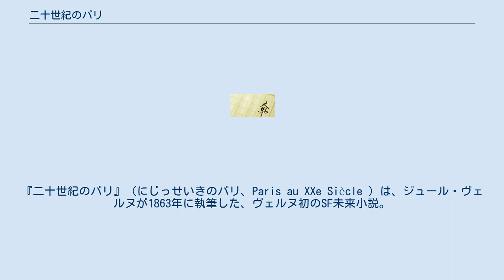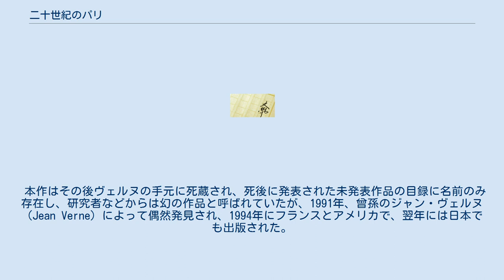二十世紀のパリ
ジュール・ヴェルヌの小説
『二十世紀のパリ』（にじっせいきのパリ、Paris au XXe Siècle ）は、ジュール・ヴェルヌが1863年に執筆した、ヴェルヌ初のSF未来小説。
 1863年に出版され好評を博した初の長編小説『気球に乗って五週間』に次いで執筆されたが、長らく未発表の幻の作品となっていた。
 100年後の1960年8月13日、16歳のミシェル (Michel) はパリの「教育金融総合公社」を優秀な成績で卒業するが、授賞式で嘲笑を浴びる。
 実は20世紀のフランスは科学万能主義が支配し、文化や芸術は金銭換算でのみ評価され、政治も世襲政治家によって占められており、ミシェルの専攻するラテン語や詩には、何の価値も与えられていなかった。
 「世の中を動かす巨大な計算機」が差配する街には「地下や高架を走る鉄道」や「太陽に匹敵する照明」の照らし出す大通りを「ガスで走る馬の要らない馬車」が埋め尽くしていた。
そして「交通渋滞」や大気汚染の蔓延する社会で「石油から合成されたパン」を食す人々の心はないがしろにされ、友情や家族の縁も薄れていた。
 失意のうちに、銀行で計算機を扱う職に就いたミシェルはある日、恩師の娘に恋をする。
ままならぬ日々の中でパリは大寒波に見舞われ、ミシェルは職を失い無一文となってしまう。
そして、なけなしの小銭でパンではなく、彼女に贈るため花を買うのだった。
 今日で言う「ディストピア」を描き、ヴェルヌが生きていた19世紀における、科学・産業革命を賞賛する風潮とは一線を画した内容となっていたため、出版社はこれを「暗く荒唐無稽な作品」として出版しなかった。
 本作はその後ヴェルヌの手元に死蔵され、死後に発表された未発表作品の目録に名前のみ存在し、研究者などからは幻の作品と呼ばれていたが、1991年、曾孫のジャン・ヴェルヌ（Jean Verne）によって偶然発見され、1994年にフランスとアメリカで、翌年には日本でも出版された。